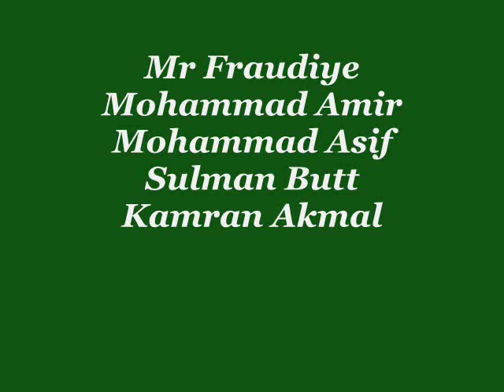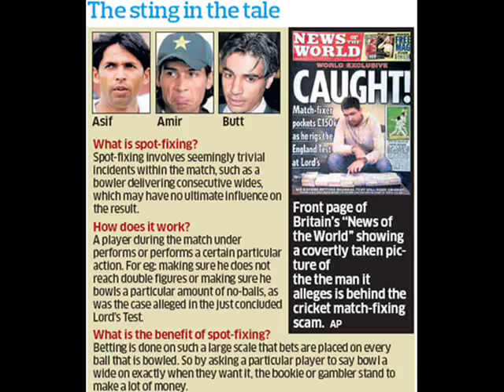Pakistani Latest Match Fixing Song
4 Players Of Pakistani Cricket Team Butt Eleven Involve In Match Fixing
Mohammad Amir, Mohammad Asif, Kamran Akmal & Salman Butt.
Shame On You Busterds